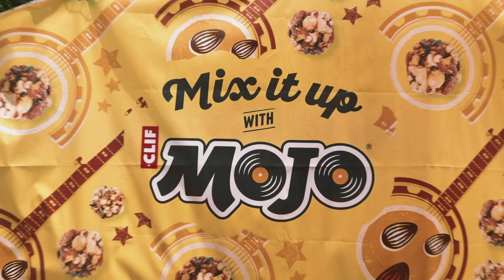Clif Bar at Shaky Knees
Clif Bar’s activation in Atlanta, GA for Shaky Knees and Shaky Beats was to help spread the positive vibes and tasty treats Clif Bar preaches at the center of their brand.  Patrons flocked to the activation for nourishment, games, free swag, and the chance to win VIP passes to next years event!